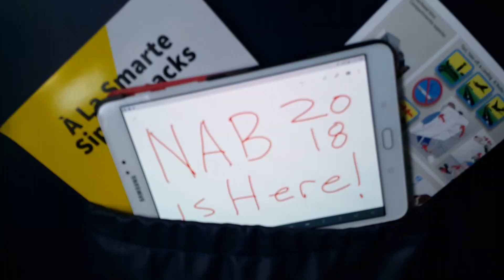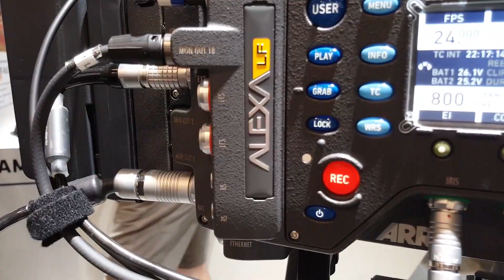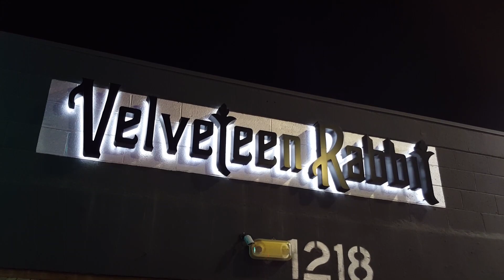NAB 2018 Highlights- If You Missed It!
In case you missed the NAB 2018 Show in Las Vegas we're bringing you inside the action of what it was like this year!

Follow David Wells, owner of Moving Picture as he starts his day at Mt Charleston for some morning exercise and continues to the NAB floor to show you the latest tech!